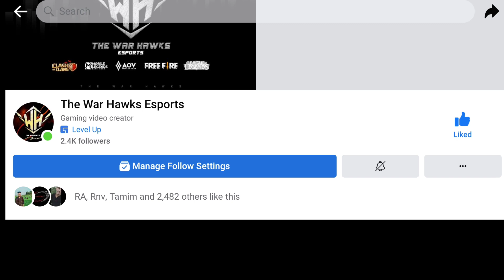AOV:Valor Pass 36 Reward Review | Arena Of Valor